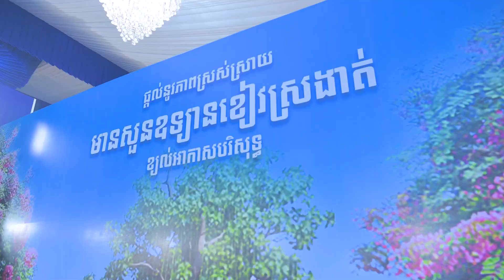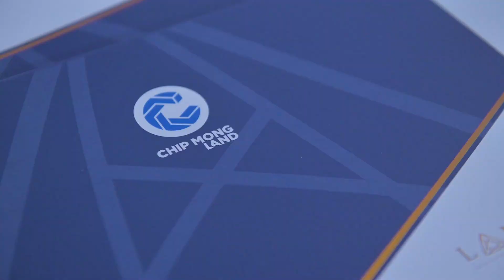Grand Sale Ceremony of Landmark 60M Phase II Project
[English Below]
គម្រោង លែនម៉ាក 60M ទី II ដែលក្រុមហ៊ុន ជីប មុង លែន បានបើកលក់ចាប់ពីថ្ងៃទី១៨ កុម្ភៈ ២០២២ តទៅ ផ្ដល់លំនៅឋានប្រកបដោយភាពជឿជាក់ក្នុងការរស់នៅ ជាមួយនឹងការរចនាទាក់ទាញគ្រប់សម័យកាល សំណង់មានភាពរឹងមាំ ភ្ជាប់បណ្ដាញផ្លូវធំៗខ្វាត់ខ្វែង ជាពិសេសស្ថិតក្នុងតំបន់សក្តានុពលខ្ពស់ផ្នែកសេដ្ឋកិច្ច។
តោះ កុំចាំយូរ! មកទស្សនាសកម្មភាពនៃការបើកលក់នេះទាំងអស់គ្នា។

The Landmark 60M Phase II Project, officially began its grand sale on 18th February 2022, offers a wide range of modern houses built in an attractive architectural design, durable construction, and connecting with large streets that are best suited for living. It’s also situated in the area with high potential of economic activities.

View the activities of the grand sale together!